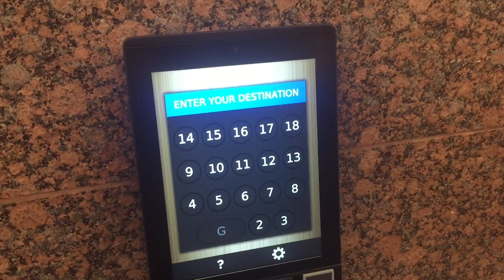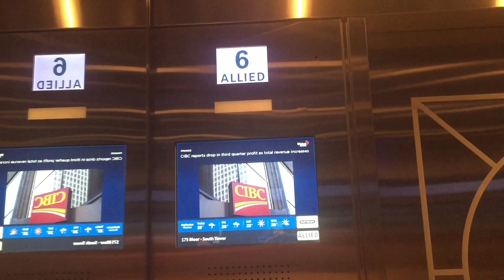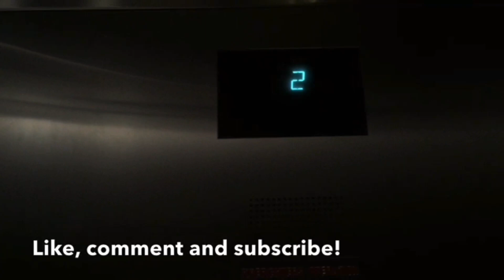Dover (Modernized by KONE) Destination Dispatch Traction Elevators at 175 Bloor Street East, Toronto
(Filmed on August 25, 2022). These are the elevators located in the South Tower at 175 Bloor Street East here in Downtown Toronto ON. I didn’t put ON for Ontario in the title because it exceeds the title limit. These were originally Dover but don’t know what fixtures these originally had. As I watched Elevators of Canada by BigElevatorDude707’s video of these elevators, these also had Dewhurst US91CC fixtures as well before they got destination dispatch. However, I do like the design on the elevator doors. I believe KONE did an awesome job modernizing these and installing destination dispatch panels.